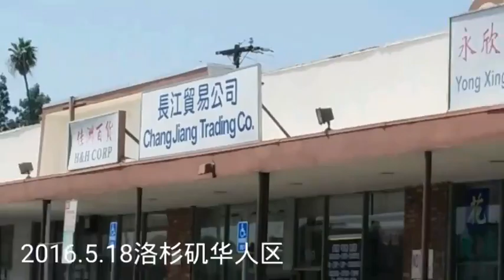2016.5.18洛杉矶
随意